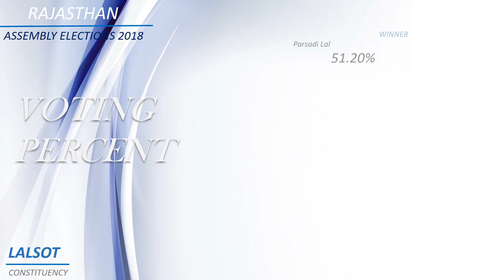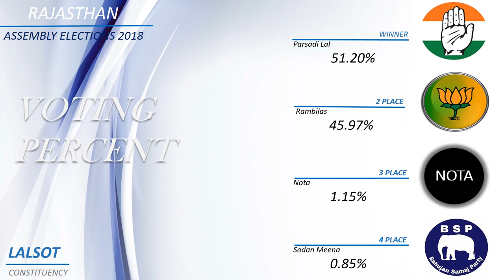LALSOT Assembly Constituency